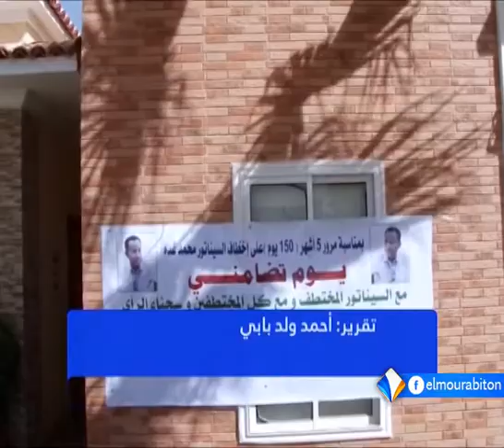محمد الأمين ولد الفاظل: عضو هيئة مؤازرة السيناتور ولد غده ـ ضيف التاسعة 07-01-2018 من قناة المرابطون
محمد الأمين ولد الفاظل: عضو هيئة مؤازرة السيناتور المعتقل محمد ولد غده ـ ضيف نشرة التاسعة 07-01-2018 من قناة المرابطون للتعليق على قضية ولد غده بالتزامن مع مرور 5 أشهر على اعتقاله.